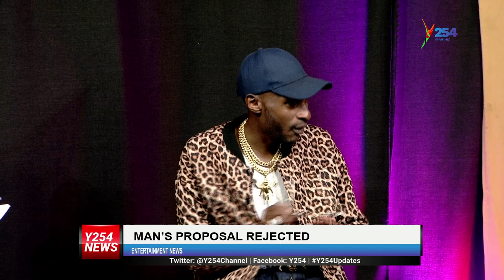E- NEWS 30TH Jan 2020- Man impregnates mother in-law Y254 | y254.co.ke